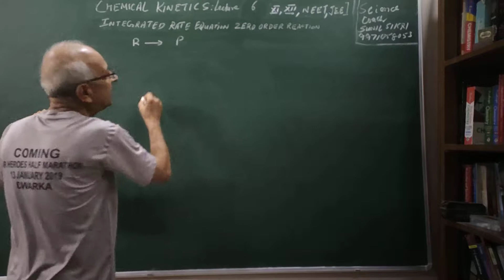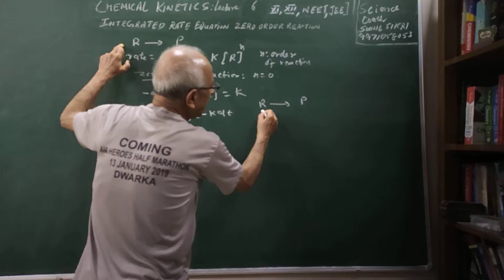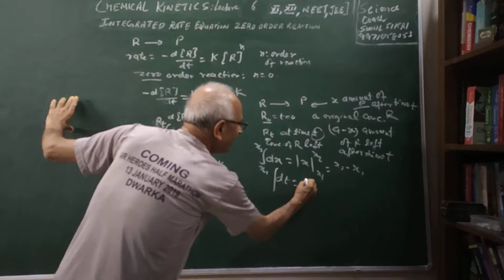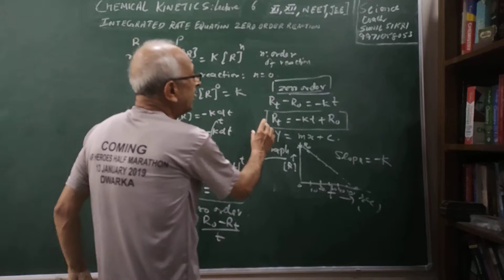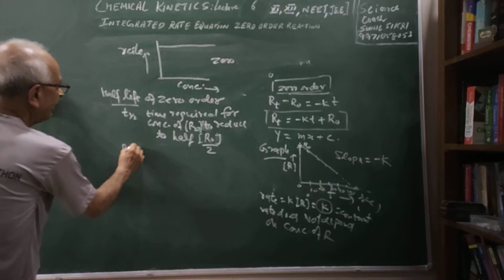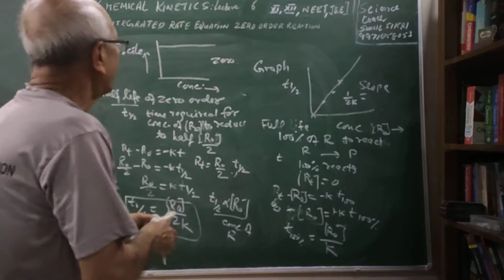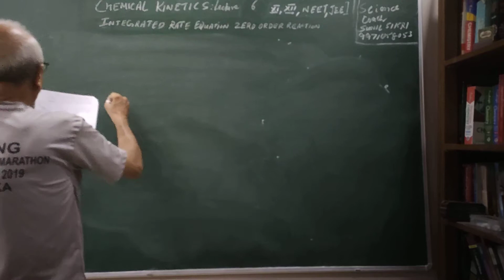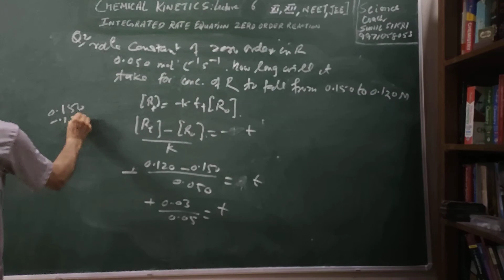CHEMICAL KINETICS. 07,INTEGRATED RATE EQUATION AND HALF LIFE FOR ZERO ORDER REACTION.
Integrated Rate Equation for Zero Order Reaction. Half life of Zero order Reaction.Graphs of Concentration Vs Time, Half life Vs Concentration, Rate Vs. Concentration for Zero order reaction. Time required for 100% completion of Zero Order Reaction. Numericals on Zero Order Reaction.
Category
Education
Category Education.
Category
Education